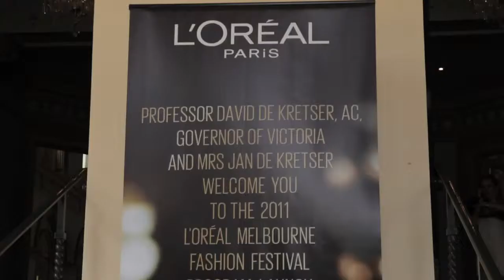Government House 2011 Opening video.mp4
Lisa Barron at Government House for the 2011 L'oreal Melbourne Fashion Festival opening party